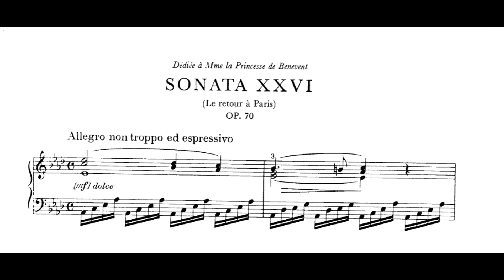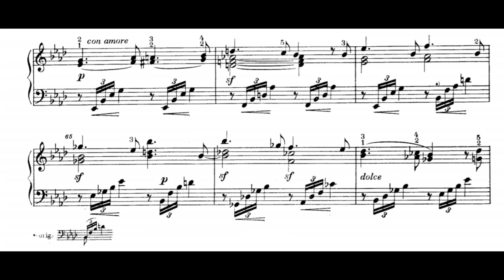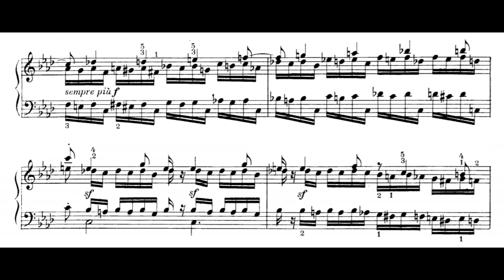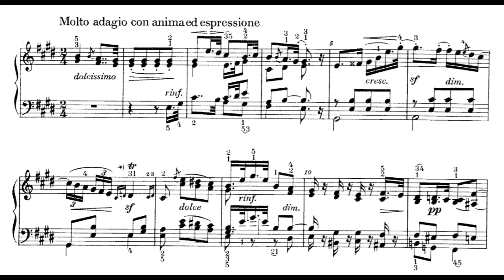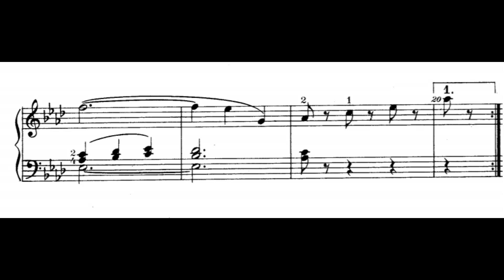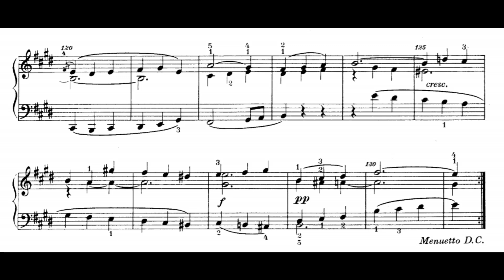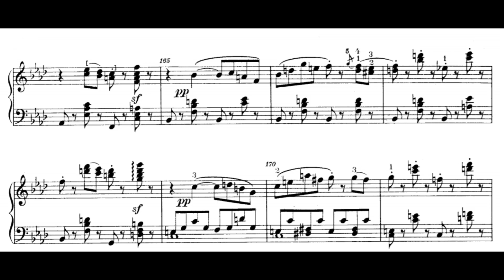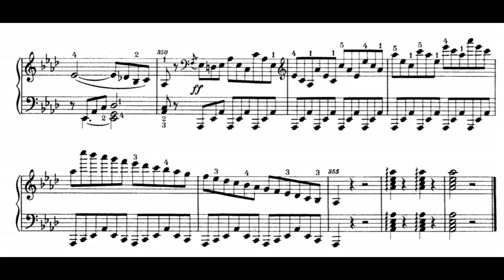J. L. Dussek – Sonata in A-flat Major "Le Retour à Paris", Op. 64/70 (Becker)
0:00 – 1. Allegro non troppo ed espressivo
12:44 – 2. Molto adagio con anima ed espressione – dolcissimo
20:39 – 3. Tempo di minuetto. Scherzo quasi allegro – piano e legatissimo
24:46 – 4. Finale. Scherzo – Allegro con spirito

Dussek's penultimate sonata is his most talkative one (it is one of the longest classical era sonatas in general), but is simply exploding with ideas. An example is the exposition of the first movement, which has about 5 memorable themes,  changes of momentum, bonkers virtuosity with arpeggios spanning the entire keyboard and broken octaves, but at the same time not forgetting about sonorous quality of the piano – the narrative power of the last motif before the repeat is especially moving. The second movement makes one hard to believe that it was composed three years before Chopin was born: the polyphonic character of the main theme, E major tonality, middle register of the keyboard and plain understanding for the beauty of tone make it too similar to Chopin's C-sharp minor etude Op.25. The following operatic soprano parts just seem to be spilled out of improvisatory joy and also lean towards the style of the early Romantic era. The folk-like finale, on the other hand, balances out the massive measurements of the sonata and is the perfect reward for listening through the entire thing.

Markus Becker's perfect command of the instrument as well as being familiar with jazz improvisation never allow him to drown in the structure and make him able to always stay on top of things, seemingly having quite a lot of fun here and there - the joy of playing also gives meaning to the almost excessive brilliant sequences which work as a link between motifs. However, when the piano is required to sing, his tone is warm and personal. It is a very welcome change to the common academic and almost sight-read performances of this difficult work.

Composer – Jan Ladislav Dusík/Dussek (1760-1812)
Piano – Markus Becker

Upload authorized by Markus Becker. The sheet music is public domain.